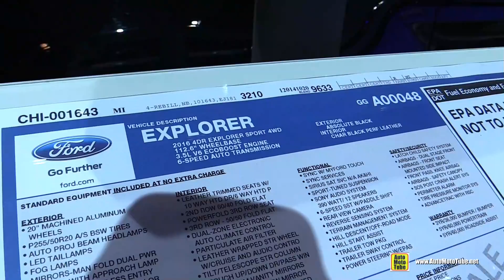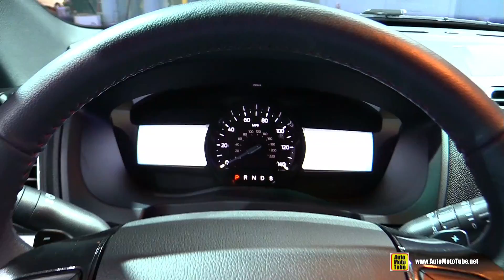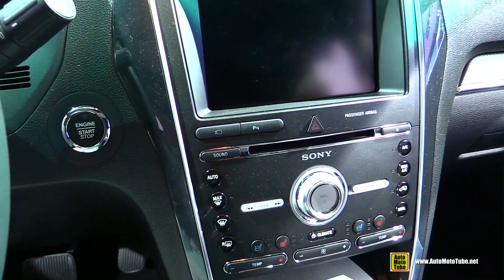2016 Ford Explorer 4WD - Exterior and Interior Walkaround - 2015 New York Auto Show